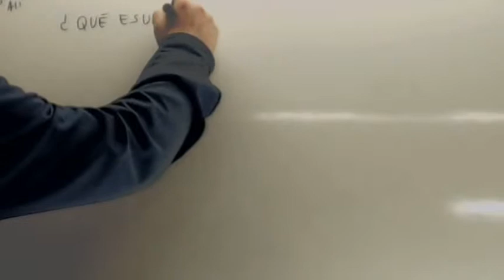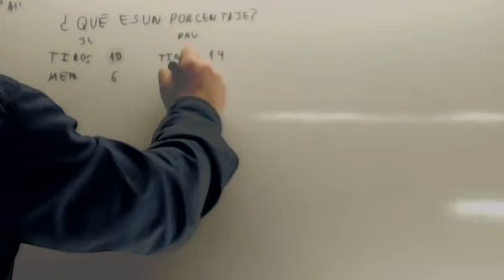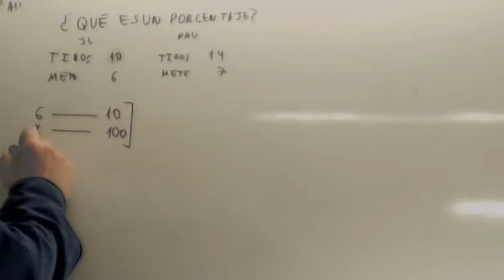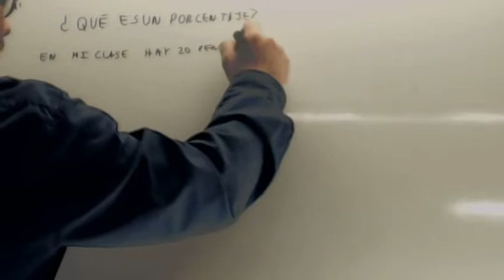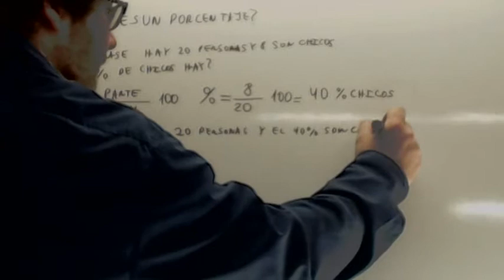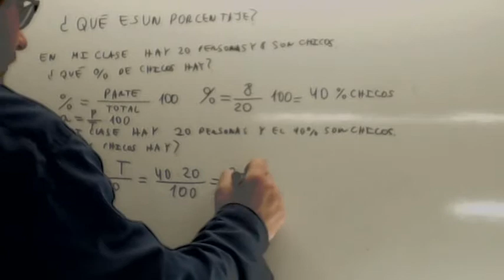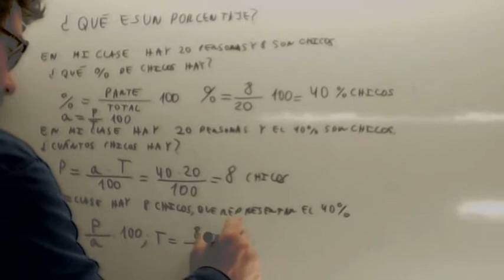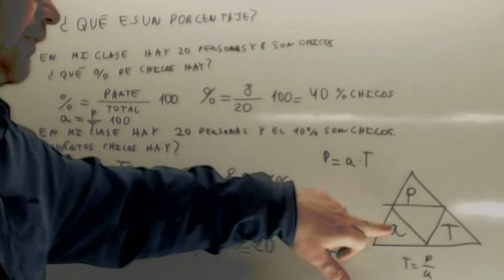Calcular porcentaje 02 Usero